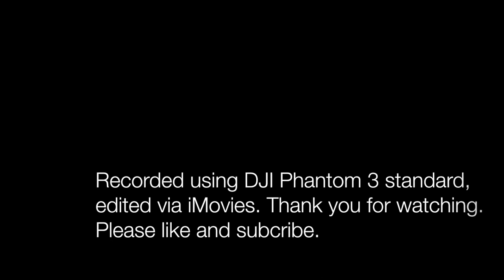Devil's Dyke, Sussex UK.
A fantastic day for flying my DJI phantom 3 quad copter. Recorded just outside of Devil's Dyke. Great views of Brighton in the distance and the coast line. Brighton i360 can also be seen.